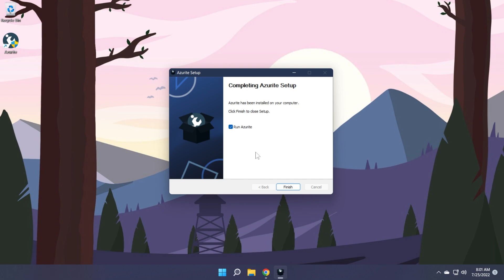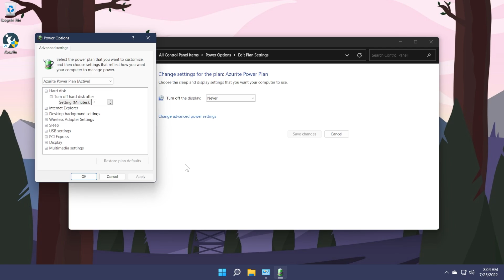Improve Windows 11 Performance with just One Click